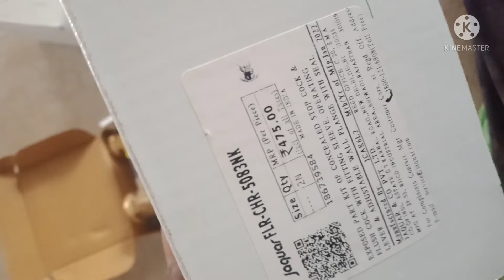জাকোয়ার থ্রি ইন ওয়ান কনসিল ওয়ারিং সিস্টেম # টেকনো ইন্ডিয়া#